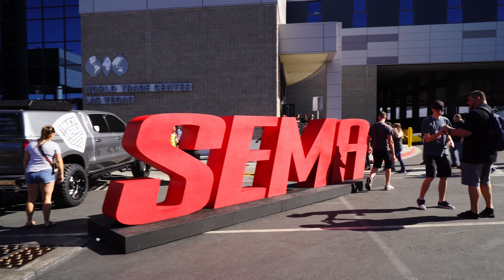The Best Jeep Wranglers and Gladiators of SEMA 2019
This is for all you JEEP enthusiasts...The best Jeep Wranglers and Gladiators of SEMA 2019.